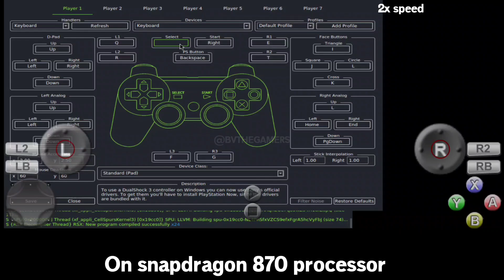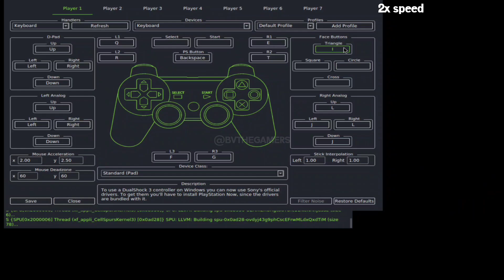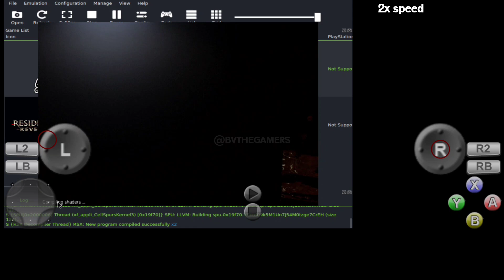🔥 Testing Android ps3 emulator | Resident evil revelation 2 on andstation3 emulator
this video on :🔥 Testing Android ps3 emulator | Resident evil revelation 2 on andstation3 emulator